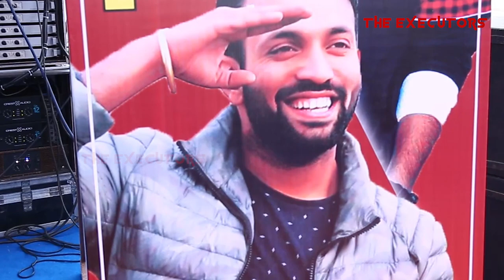2016 // CGC //CHANDIGARH // TIGER FILM // THE EXECUTORS